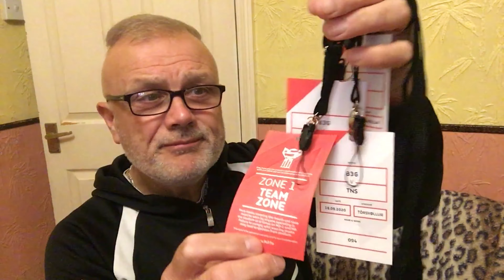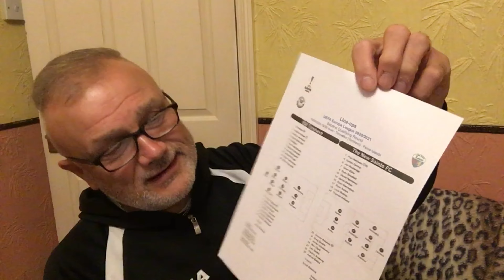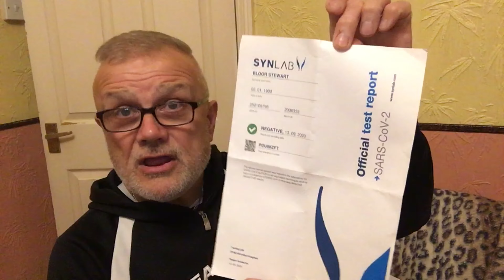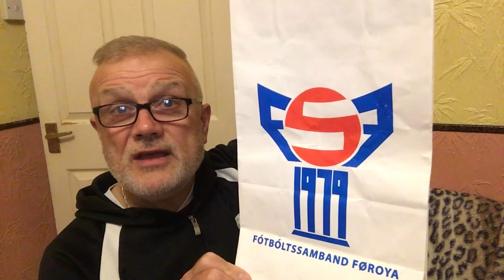Football memorabilia items from the Faroe Islands